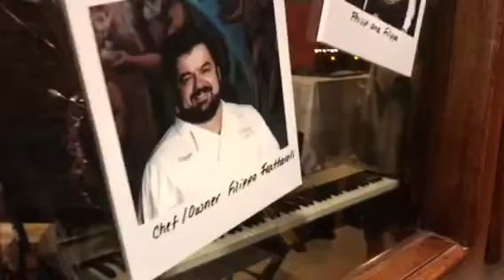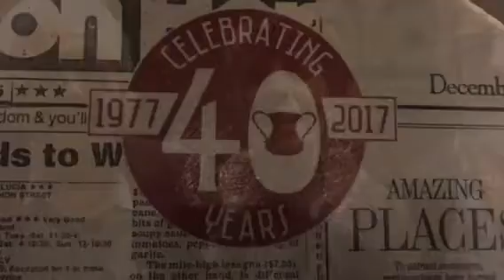40th Anniversario di Lucia Restaurant di Boston di Filippo Frattaroli